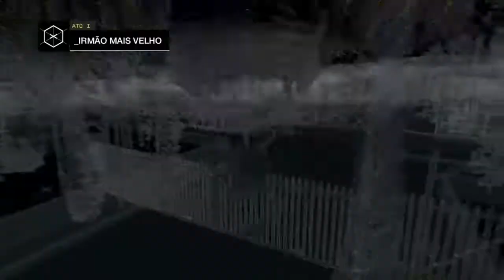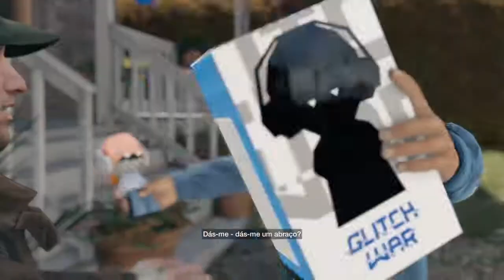Watch Dogs #2 - Sobrinha do Aiden Pearce morreu?!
Redes socíais

Jogo-Watch Dogs

Skype-S1rpent ♦

Parcerias